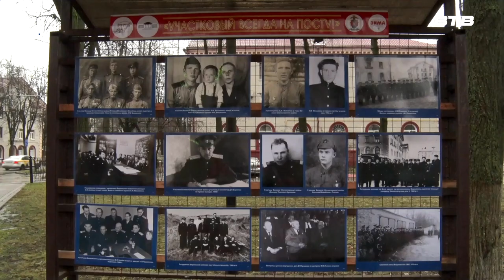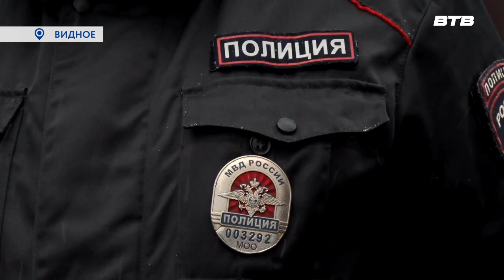ВСЕГДА НА ПОСТУ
Вековой юбилей отмечает служба участковых уполномоченных. В честь праздника в сквере «Юность» открылась фотовыставка посвященная самым «народным полицейский», чья работа наиболее тесно связана с населением. Подробнее в сюжете Натальи Буслаевой